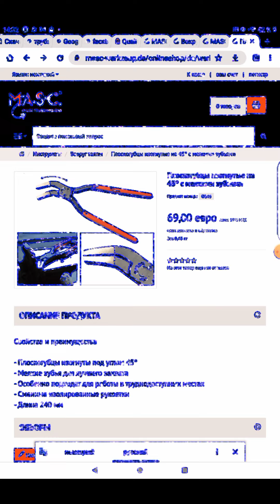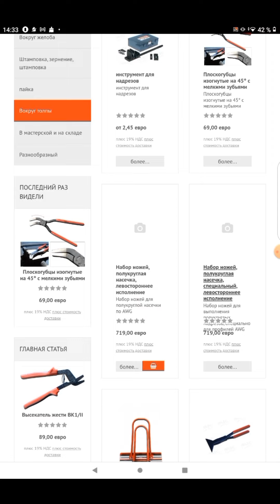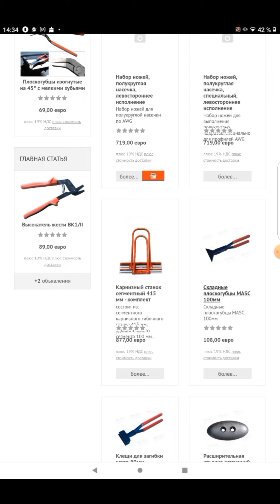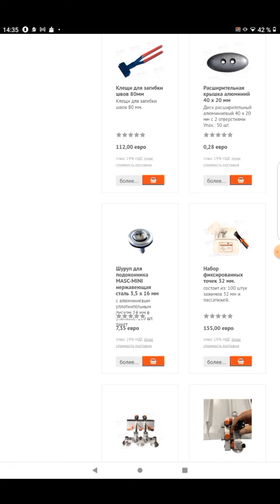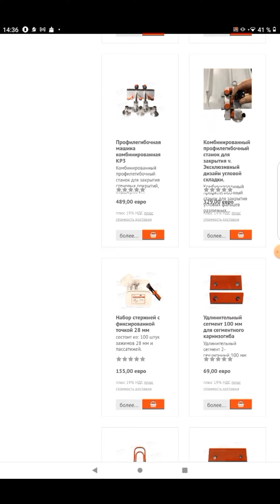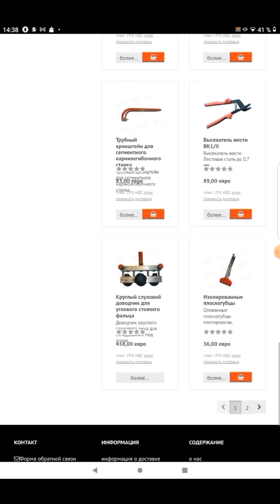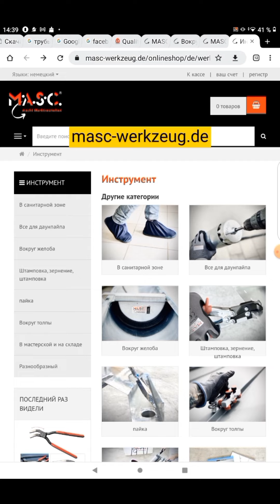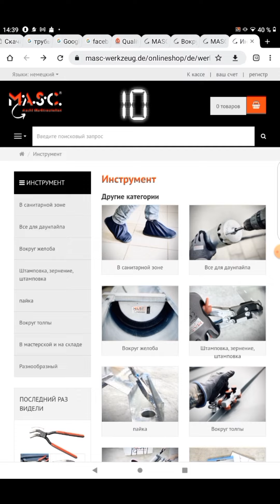ФАЛЬЦЕВАЯ КРОВЛЯ КРОВЕЛЬНЫЙ ИНСТРУМЕНТ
Возможно Вы искали: фальцевая кровля, кровля, фальц, монтаж фальцевой кровли, фальцевая кровля своими руками, монтаж кровли, кровельные работы, двойной фальц, строительство, фальцевая кровля монтаж, крыша, кровмонтаж, кликфальц, каркасный дом, гидроизоляция, кровельщики, пароизоляция, фальцевая крыша, дом, ремонт кровли, фальцевая кровля примыкание, монтаж фальца